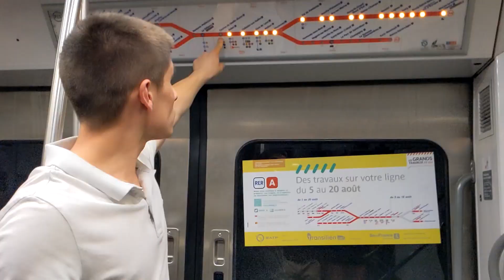Le 14 Juillet à Paris avec El Branlero !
Dans cette vidéo on fête le 13 et 14 juillet à Paris,  avec des invités très spéciaux !
Mention spéciale aux pompiers de Paris pour leur bal !